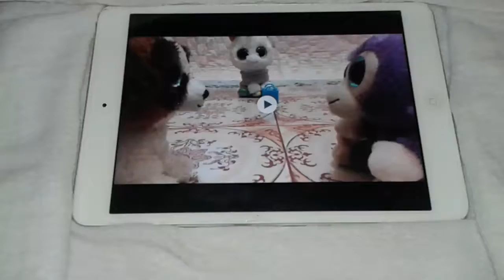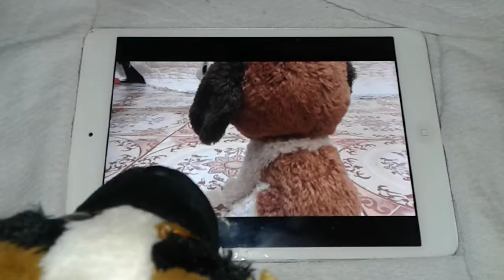TV Show of beanie boos😄